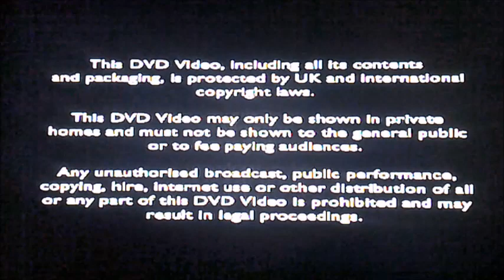DVD Opening to The Smurfs Tis the Season to be Smurfy UK DVD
This is the DVD Opening to The Smurfs Tis the Season to be Smurfy UK DVD and Here's the Order!

1. Copyright Warning
2. Arrow Films Logo
3. Fabulous Logo
4. DVD Menu
5. First Few Seconds of the Programme